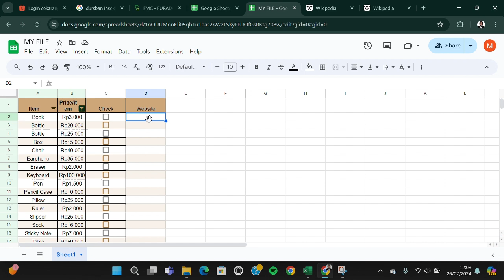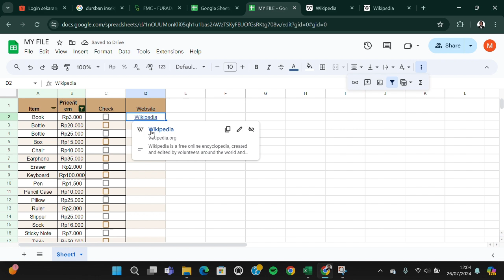❤️ EFFORTLESS: How To Make A Clickable Link In Google Sheets | Tutorial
In this video, we’re showing you the most EFFORTLESS way to create clickable links in Google Sheets. Whether you're managing data, creating interactive lists, or simply enhancing your spreadsheets, clickable links can be incredibly useful. Follow along as we guide you through each step with ease! Clickable links make your spreadsheets more interactive and user-friendly. They can link to websites, other sheets, or specific cells, making navigation and data management a breeze.